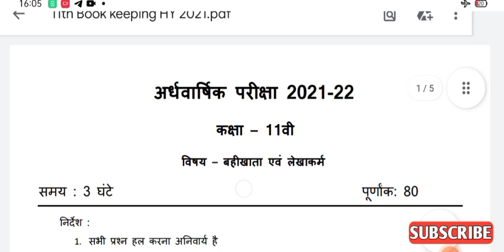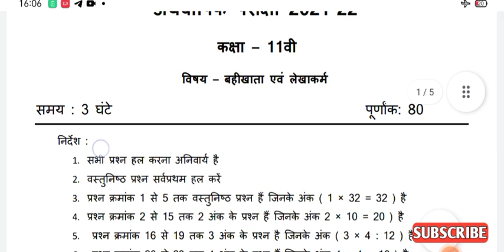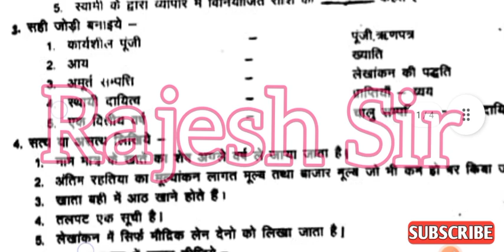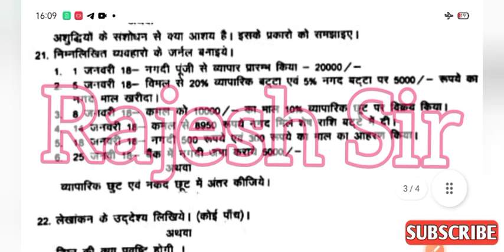अर्धवार्षिक परीक्षा 11वीं बहीखाता एवं लेखाशास्त्र पेपर | advarshik Pariksha 11th book keeping paper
अर्धवार्षिक परीक्षा 2021 22 कक्षा ग्यारहवीं बहीखाता एवं लेखाकर्म पेपर
कक्षा 11 बहीखाता एवं लेखाकर्म पेपर अर्धवार्षिक परीक्षा 2021 22

अर्धवार्षिक परीक्षा पेपर कक्षा बारहवीं बहीखाता लेखाकर्म पेपर

कक्षा बारहवीं बहीखाता एवं लेखाकर्म पेपर अर्धवार्षिक परीक्षा 2021-22
कक्षा 12 बहीखाता एवं लेखक का पेपर अर्धवार्षिक परीक्षा 2021 22
अर्धवार्षिक परीक्षा पेपर कक्षा 11 बहीखाता एवं लेखाशास्त्र
कक्षा 11 बहीखाता एवं लेखाशास्त्र का अर्धवार्षिक परीक्षा 2021 22

अर्धवार्षिक परीक्षा 2021 कक्षा 11 बहीखाता लेखाकर्म पेपर

कक्षा 11 बहीखाता एवं लेखाशास्त्र का अर्धवार्षिक परीक्षा 2021

कक्षा 11 बहीखाता पेपर अर्धवार्षिक परीक्षा 2021 22

कक्षा 11 बहीखाता पेपर अर्धवार्षिक परीक्षा 2021 22 बार भी वही खाता का पेपर कक्षा 11 बहीखाता पेपर अर्धवार्षिक परीक्षा पेपर कक्षा 11वीं परीक्षा का बारहवीं भाई खाता एवं लेखाकर्म का पेपर अर्धवार्षिक परीक्षा 2021 11वीं भाई खाता है और लेखाकर्म का पेपर कक्षा 11 का पेपर

कक्षा ग्यारहवीं बहीखाता एवं लेखक आरंभ का पेपर अर्धवार्षिक परीक्षा पेपर कक्षा ग्यारहवीं बहीखाता एवं लेखाशास्त्र कक्षा ग्यारहवीं बहीखाता एवं लेखाशास्त्र परीक्षा पेपर कक्षा ग्यारहवीं का अदवार्षिक परीक्षा का पेपर अर्धवार्षिक परीक्षा पेपर कक्षा ग्यारहवीं बहीखाता में लेखाकर्म का पेपर कक्षा ग्यारहवीं बहीखाता पेपर अर्धवार्षिक परीक्षा पेपर कक्षा ग्यारहवीं बहीखाता पेपर कक्षा ग्यारहवीं बहीखाता एवं लेखन का पेपर अर्धवार्षिक परीक्षा पेपर ग्यारहवीं बहीखाता लेखाकर्म का पेपर कक्षा ग्यारहवीं का पेपर अर्धवार्षिक परीक्षा पेपर कक्षा ग्यारहवीं

कक्षा ग्यारहवीं बहीखाता पेपर अर्धवार्षिक परीक्षा कक्षा 11 लेखक शास्त्र का पेपर 11वीं लेखाशास्त्र पेपर अर्धवार्षिक परीक्षा 2021 11वीं लेखा शास्त्र का पेपर कक्षा 11 बहीखाता लेखाशास्त्र पेपर अर्धवार्षिक परीक्षा पेपर 11वीं बहीखाता लेखा शास्त्र का पेपर कक्षा 11 बहीखाता पेपर अर्धवार्षिक परीक्षा 2021 कक्षा 11 बहीखाता लेखा शास्त्र का पेपर कक्षा ग्यारहवीं बहीखाता लेखा शास्त्र का पेपर अर्धवार्षिक परीक्षा पेपर ग्यारहवीं बहीखाता लेखाशास्त्र कक्षा ग्यारहवीं बहीखाता एवं लेखाशास्त्र का पेपर 11वीं वार्षिक परीक्षा अर्धवार्षिक परीक्षा पेपर ग्यारहवीं बहीखाता एवं लेखाशास्त्र कक्षा 11 बहीखाता लेखा शास्त्र का पेपर अर्धवार्षिक परीक्षा पेपर ग्यारहवीं बहीखाता एवं लेखाशास्त्र कक्षा ग्यारहवीं बहीखाता एवं लेखाशास्त्र का पेपर अर्धवार्षिक परीक्षा पेपर अर्द्ध वार्षिक परीक्षा पेपर 11वीं लेखाशास्त्र 11वीं लेखाशास्त्र बहीखाता एवं लेखाशास्त्र का पेपर कक्षा 11 बहीखाता लेखाशास्त्र पेपर अर्धवार्षिक परीक्षा पेपर 11वीं लेखाशास्त्र कक्षा 11वीं साथ एवं लेखाशास्त्र का पेपर अर्धवार्षिक परीक्षा पेपर ग्यारहवीं बहीखाता एवं लेखाशास्त्र कक्षा 11 22 आता एवं लेखाशास्त्र पेपर अर्धवार्षिक परीक्षा पेपर ग्यारहवीं बहीखाता एवं लेखाशास्त्र

kaksha 11 bahikhata AVN lekhashatra ka paper Ardh varshik Pariksha paper 11 by Pata AVN lekhashatra paper kaksha gyarahavin ka paper ardhvaarshik Pariksha paper ke aadami bhai Khata kaksha 11 Rasayan Shastra ka paper gyarvi Khata kaksha 11 ki Khata paper ardhvaarshik Pariksha paper 11